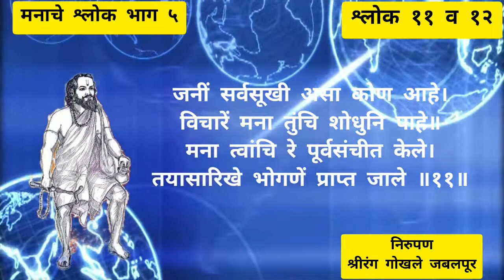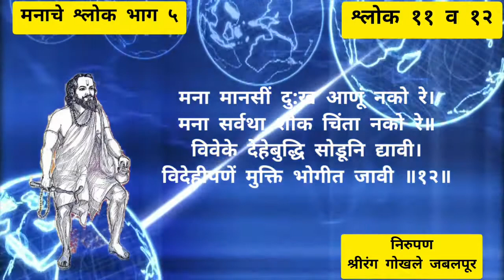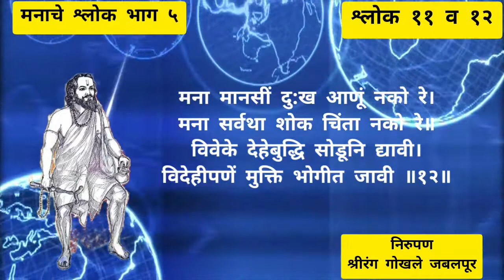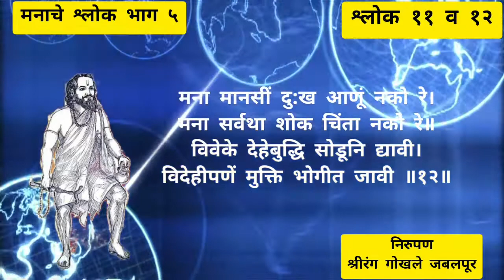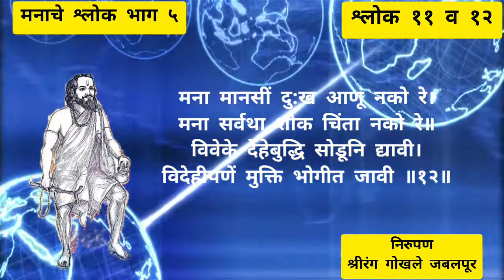मनाचे श्लोक भाग ५। निरुपण : श्रीरंग गोखले जबलपूर।वाचन : सौ.ममता गोखले। श्लोक :११ व १२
मनाचे श्लोक निरुपण श्लोक ११ व १३